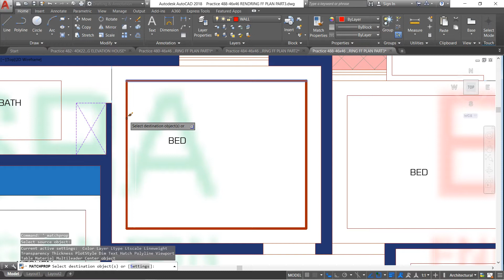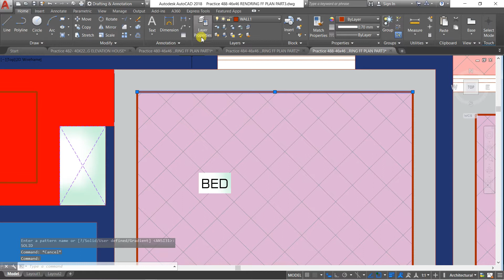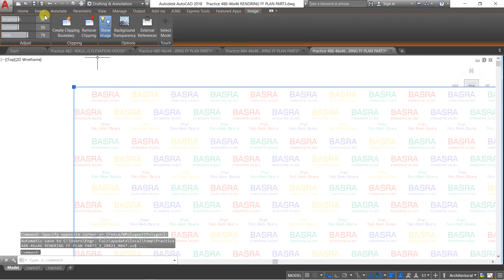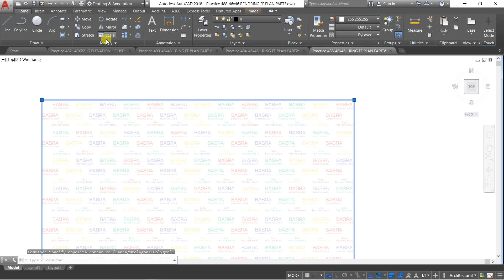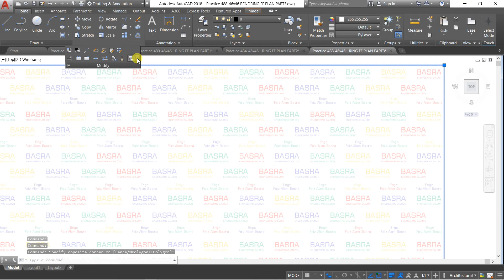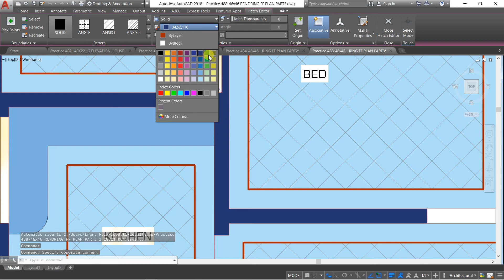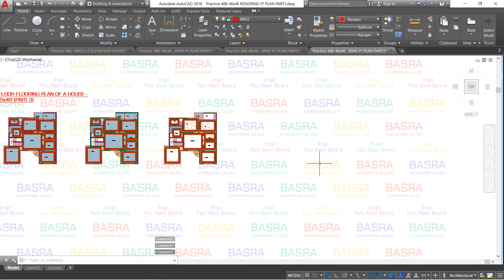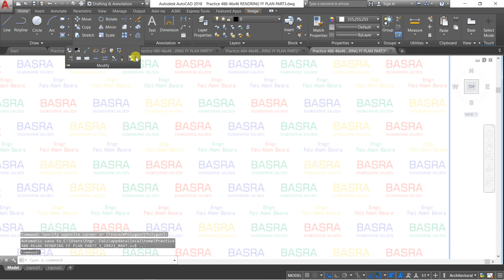AUTOCAD # 493 First Floor Flooring Plan for A House Size 46' x 46'- Part 3